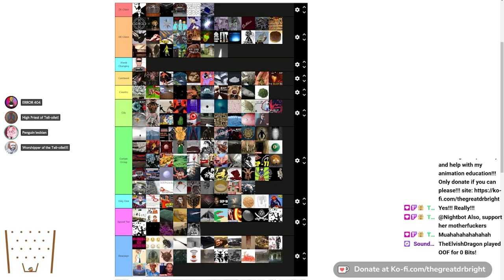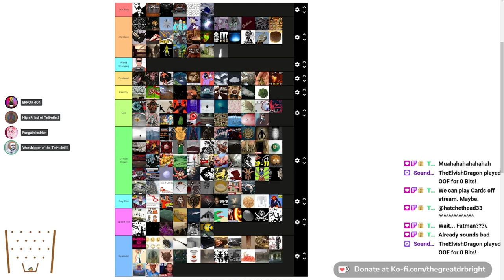Keter Tier List 3.6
Friends In Video:
Hatchet (A.K.A. Butt Buddy)